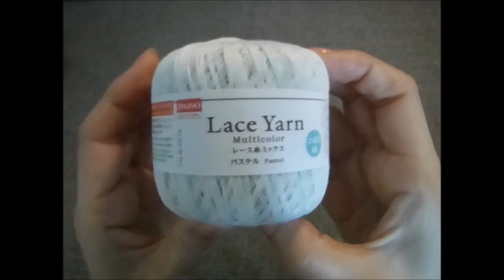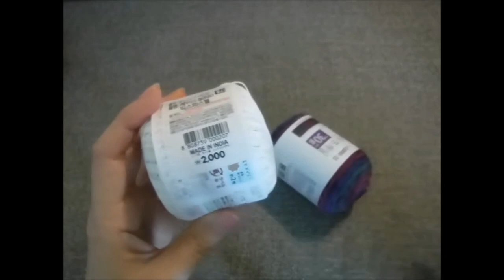DAISO KOREA 韓国のダイソーではどんな毛糸を売っているの？毛糸購入レビュー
韓国在住のmikanclの毛糸購入ルートは

1. 東大門市場
2. 近所のダイソー
3.インターネットショッピング

今回の動画では韓国ダイソーで購入した毛糸をご紹介します。